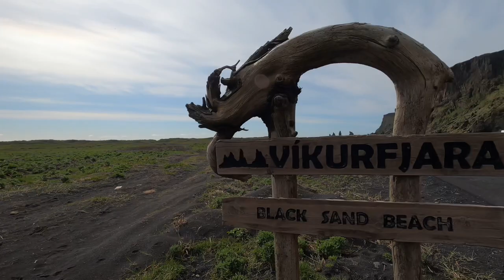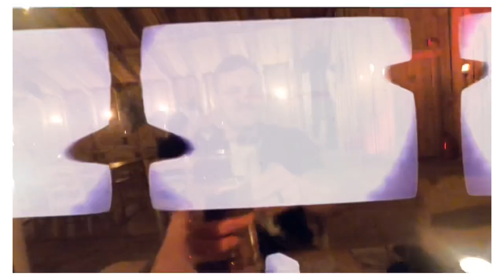[Eve Fanfest 2022] Exploring Iceland’s Southern Coast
The wife and I took a few days before Eve Fanfest to explore the absolutely beautiful southern coast of Iceland! We visited Skógafoss, Seljalandsfoss, Black Sand Beach, and made a few extra stops at some cool stuff along the way :D We also hit the Viking Restaurant - Ingolfsskali!! Hope you enjoy this video of our trip together before Fanfest!